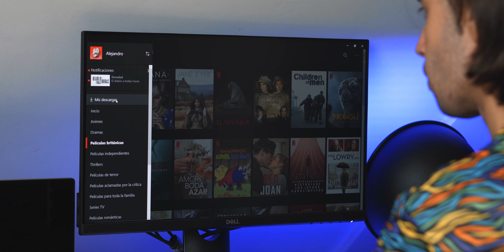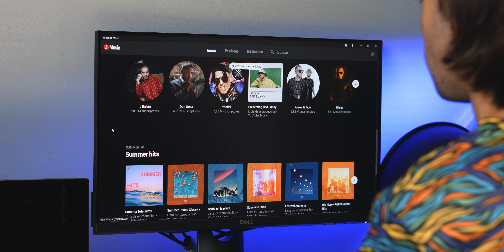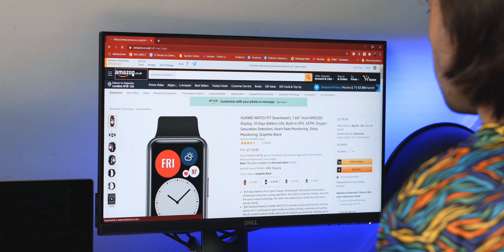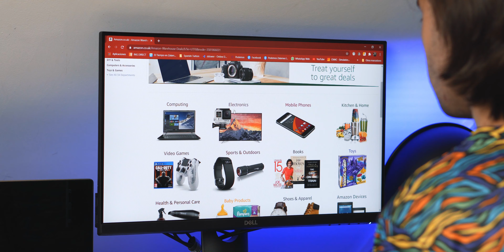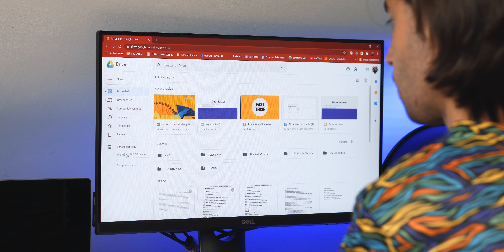Los SERVICIOS que PAGO cada mes: series, música, juegos... [4K]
Los servicios que pago cada mes para series, música, juegos... Os cuento cuánto cuestan y por qué los tengo contratados

Mi cámara
Una lente increíble
Mi trípode
Mi gimbal
Gorillapod para vlogs
Mis luces
👉¿Qué vas a encontrar en este canal?
Pues sencillamente te comparto mi pasión por la tecnología, así que encontrarás reviews de teléfonos, recomendaciones sobre apps y consejos muy útiles.

Sinceramente, me das la oportunidad de seguir creciendo y mejorando mi contenido. Así que sería genial que lo hicieras si te gusta el contenido